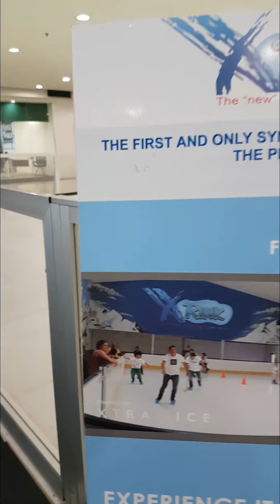skating for the first time